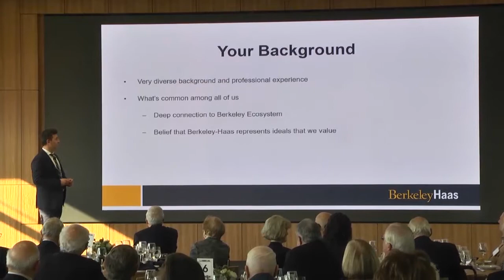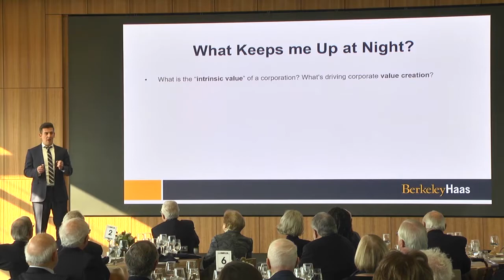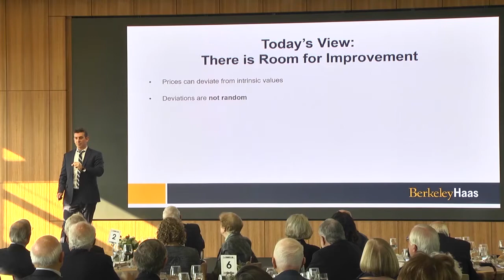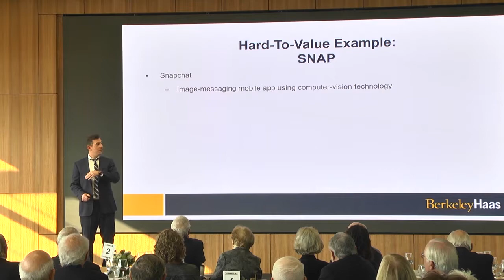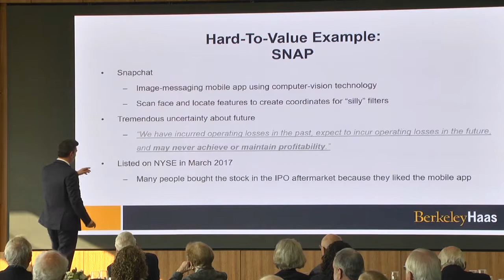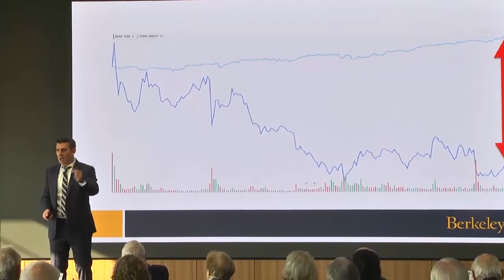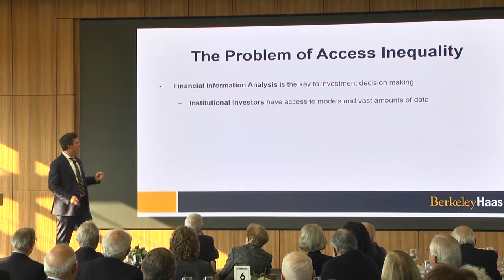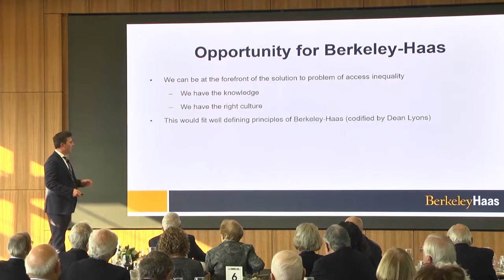Democratizing the Power of Financial Analysis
Assoc. Prof. Panos N. Patatoukas discusses how new technologies provide opportunities to democratize the power of financial analysis and solve the problem of access inequality to information.